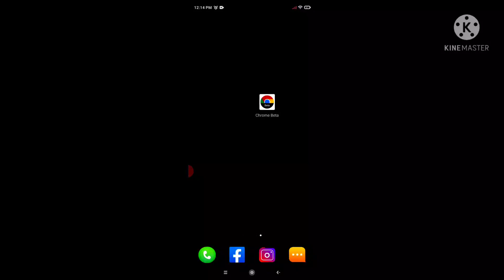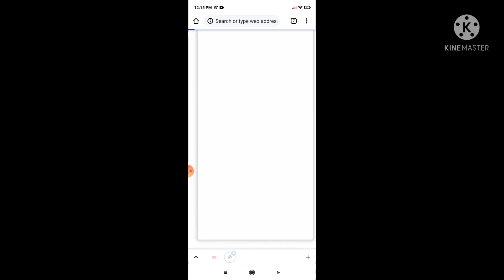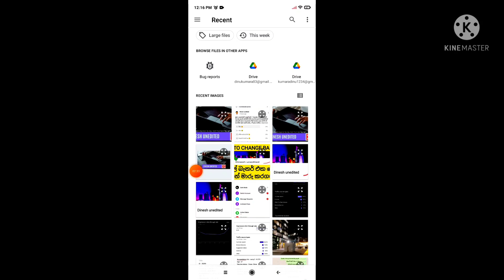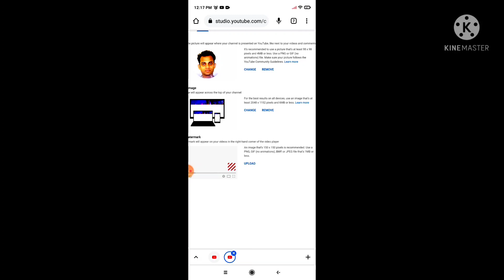HOW TO ADD YOUTUBE BANNER | ෆෝන් එකෙන් බැනර් ආර්ට් එක දාගමු | HOW TO ADD YOUTUBE BANNER ON PHONE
how to add youtube background picture
how to add youtube back cover photo
how to add youtube banner 2021
how to add youtube background
how to change youtube channel banner on phone
how to change youtube channel banner android